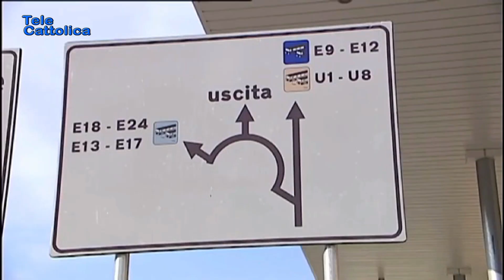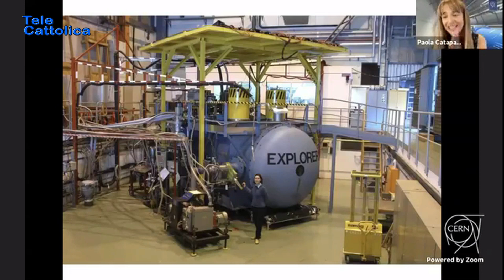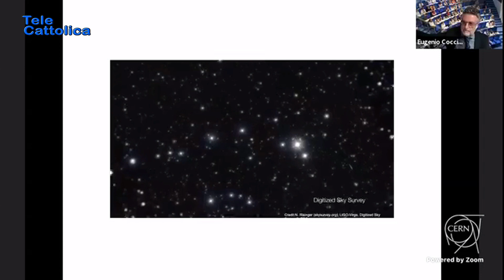Tg 23 aprile 2021